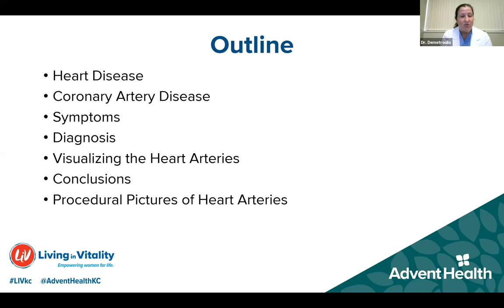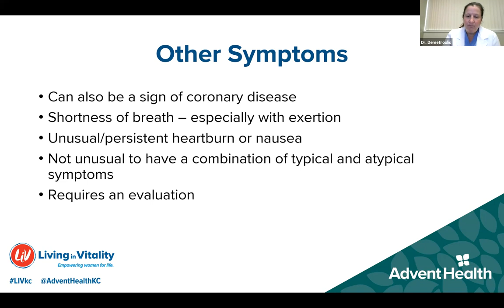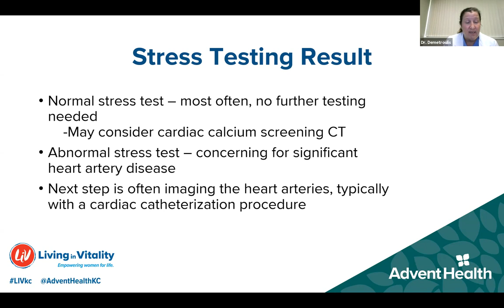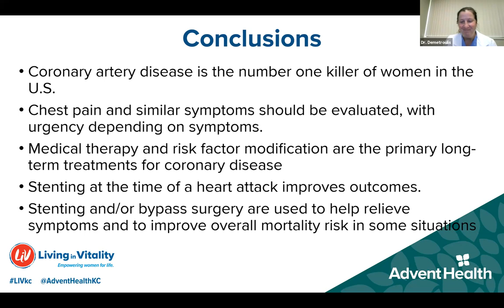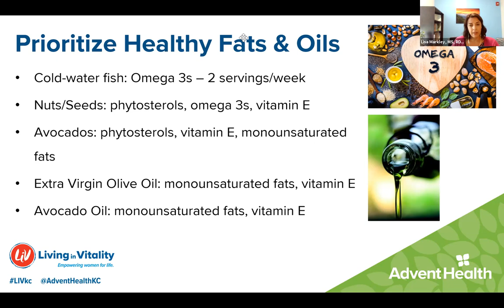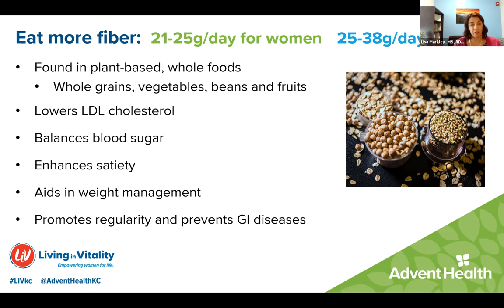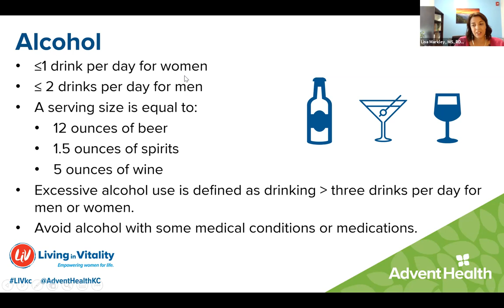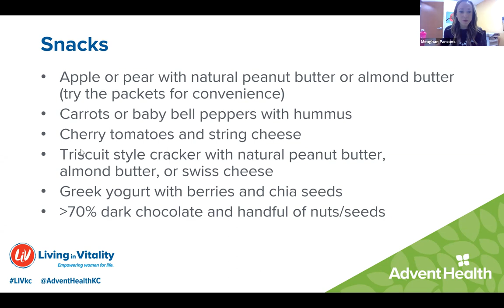Living in Vitality Presents Food to Fuel Your Heart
Among women, 90 percent have one or more risk factors for heart disease at some point in their lives, yet 80 percent of cardiovascular diseases are preventable. Join AdventHealth Interventional Cardiologist Elaine Demetroulis, MD, and Director of Culinary Medicine Lisa Markley, MS, RDN, of the Whole Health Institute, to learn the latest in women's heart health and how certain foods and nutrients can reduce your risk for heart disease.

Join us to learn more about...
Nutrition for heart health
Prevention of cardiovascular diseases
Heart healthy activities/recipes

Speaker Bios
Lisa Markley, MS, RDN, is an integrative dietitian and seasoned culinary nutrition expert with nearly two decades of experience working towards improving the health of individuals and the community. Lisa offers nutrition consultations and classes, where she passionately educates and empowers clients and class participants to harness the healing power of food and healthful lifestyle changes.

Elaine Demetroulis, MD, is an interventional cardiologist who is Board-certified in cardiovascular disease and interventional cardiology. She is an expert in complex Percutaneous Coronary Intervention (PCI) using a radial approach. She earned her medical degree from the University of Iowa College of Medicine and completed a residency in internal medicine and fellowships in cardiology and interventional cardiology at the University of Iowa Hospitals and Clinics.